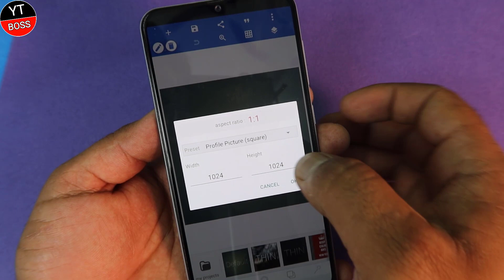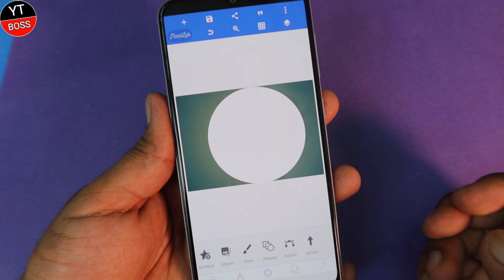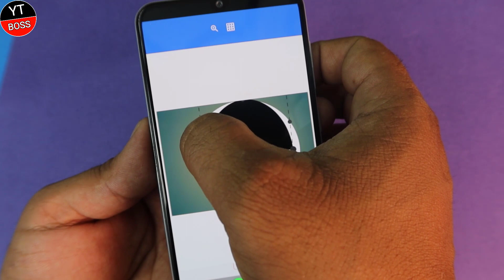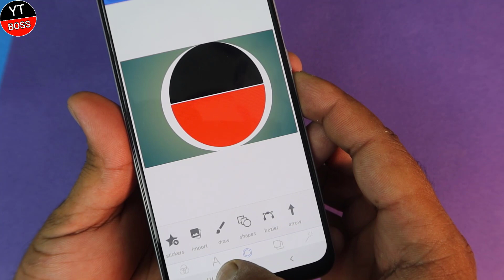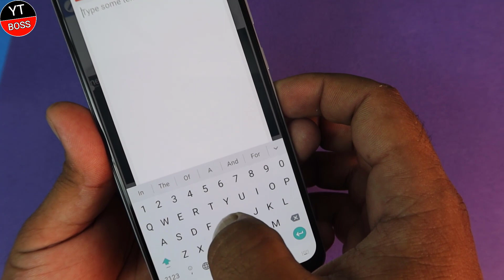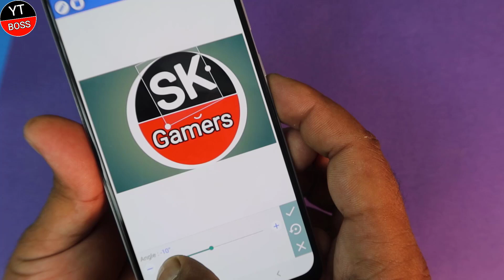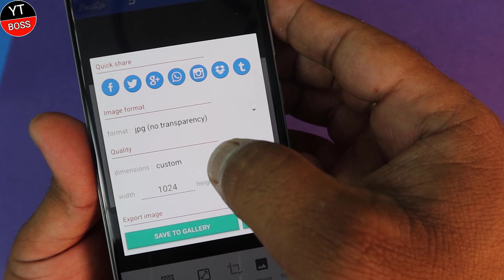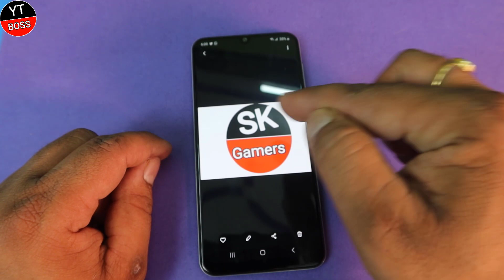How To Make Professional Logo For Your Youtube Channel | Only 5 mins | Free youtube logo| By YT BOSS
Dosto es video me me aapko btaunga ki aap apne youtube channel ke liye logo kaise banaye, aap keval 5 minutes me apne youtube channel ke liye logo bna sakte hai ye video puri dekh kar

About YT BOSS--
Dosto Yadi aap youtube ke bare me ja na chahte hai ki youtube se paise kaise kamate hai to yha es channel par aako sari youtube ki guidance milegi, to aap channel ko jrur subscribe kare,
small tripod
stand light
green screen--
stand green screen-

Thanks,
YT BOSS